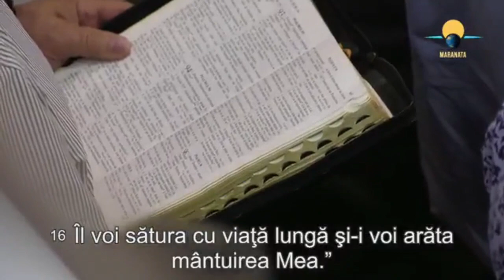Predică Virgil Neagu - Mesaj Pentru Vremurile de Astăzi!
sursa: Biserica Penticostală Maranata Ghiroda
link: